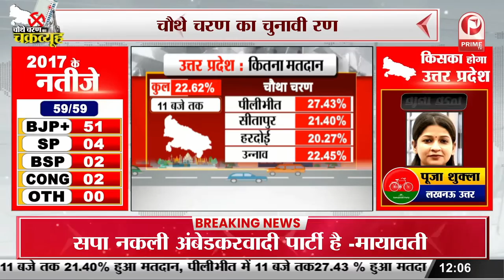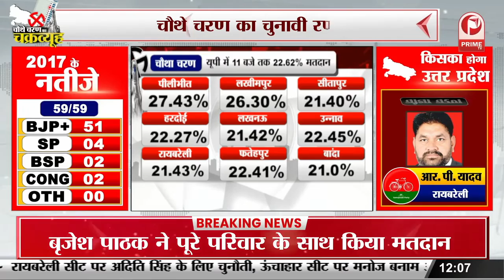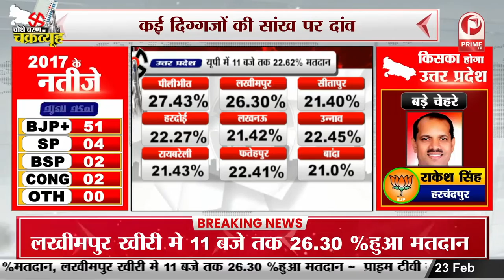Up Elections 2022 : Voting Updates | Phase 4 || Prime Tv